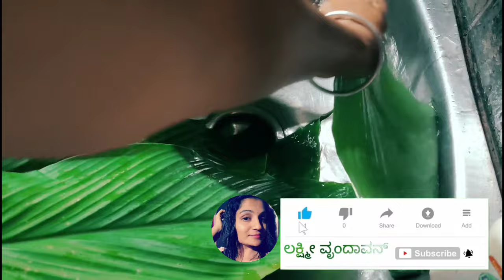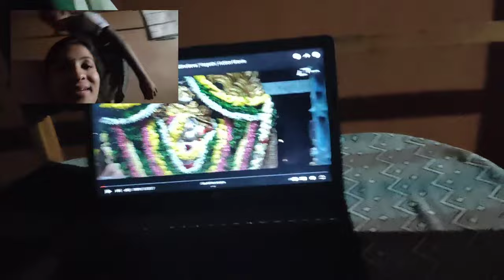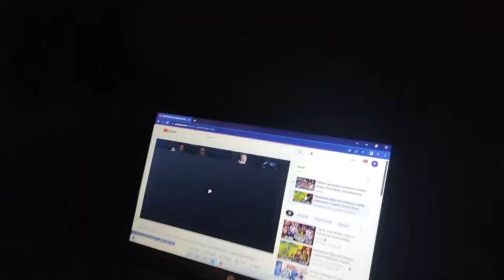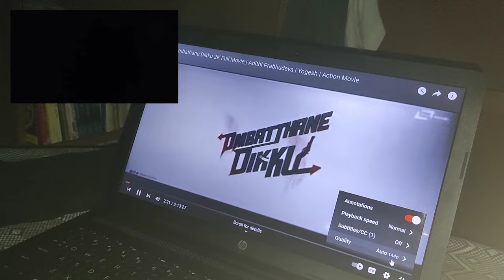ಸಿಂಪಲ್ ಆದ್ರು ನನ್ನ ಹುಟ್ಟಿದದಿನವನ್ನು ಸರ್ಪ್ರೈಸ್ ಆಗಿ ಮಾಡಿದ್ರು ಮಕ್ಳು/ My simple birthday celebration/2022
(Mg 7 AM night 8 PM)

Please chanting hare krishna maha mantra daily be happy
Hare krishna Hari bol